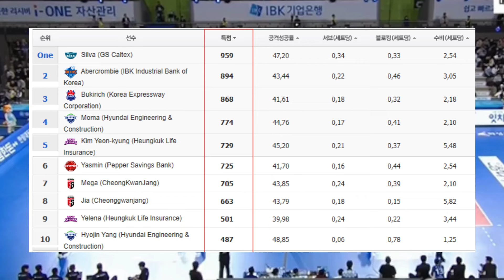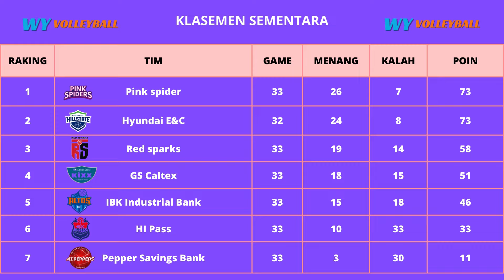HASIL PERTANDINGAN HARI INI IBK ALTOS VS PINK SPIDER | KLASEMEN , TOP SKOR ,JADWAL KOVO 23-24